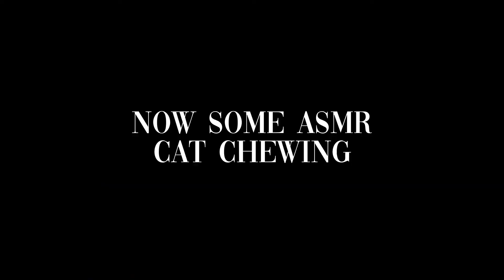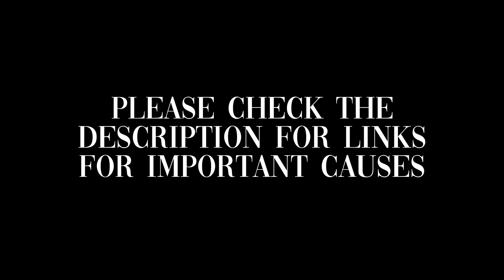COTOCO | MY 3-LEGGED RESCUE CAT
Hi everyone, so today I thought, in light of how dark the past few months have been for all of us, I'd post just some footage of my cat being wholesome for y'all. 💖

I need you to help bring justice to this man's life. Jacob Blake was only 29 years old & was shot by Kenosha, WI, police officers in the back 7 times (!!!) on August 23, 2020. He was trying to break up a fight, unarmed and his kids were there & saw everything happen. Fortunately, he was not killed but he is in serious condition! The police officers who shot Jacob need to be charged! He needs our help fighting for justice! PLEASE SIGN THE PETITION BELLOW TO HELP JACOB & HIS FAMILY FIND JUSTICE!

Petition for Justice for Jacob Blake PLEASE SIGN!